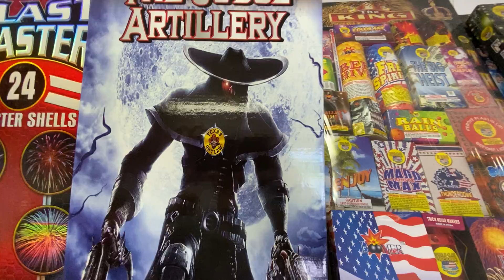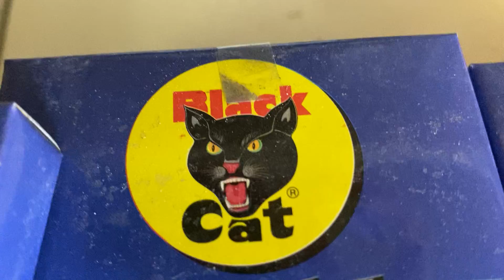INSANE McCain FIREWORKS - (#2 of 2)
Showing the variety of Fireworks at Insane McCain Fireworks in Oneonta, AL